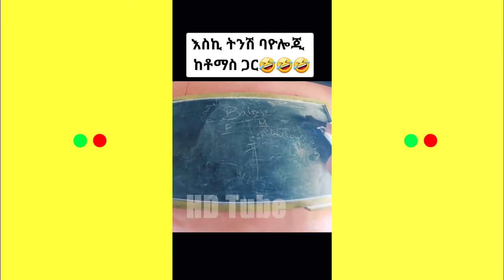Tiktok New Ethiopian Funny Tiktok Videos 2021 ሴቶች ስለወንድ ብልት size የተናገሩት አስገራሚ ነገር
This are the best selected Tiktok - Ethiopian funny VIdeos.

funny videos
funny habesha tiktok videos